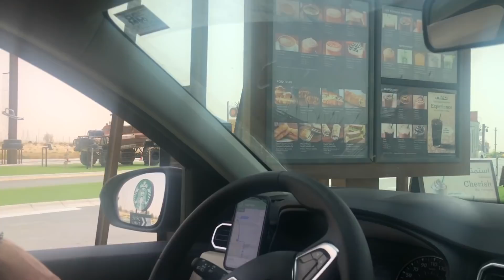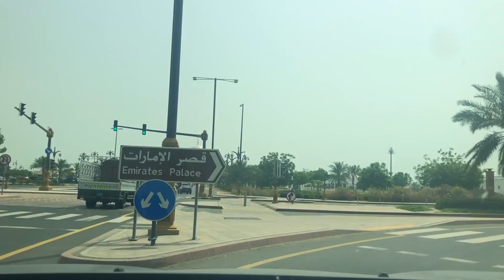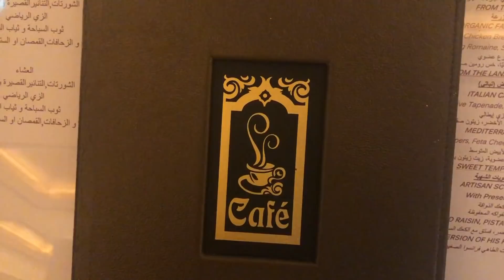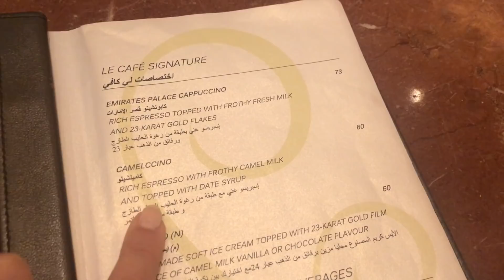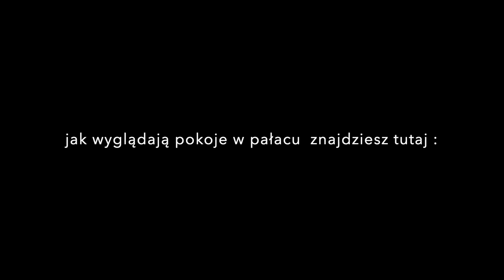Kawa posypana złotem w pałacu Abu Dhabi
Oczywiście nikt ( chyba ) tak nie pije na codzień, ale jest to na pewno "atrakcja" Emiratów-  gdyż ciężko o takie doświadczenie gdziekolwiek indziej.

Chcesz wesprzeć mój kanał o otrzymać upominki z Florydy ? Zajrzyj na

Dzięki za odwiedziny na moim kanale !

Zajrzyj na mojego instagrama gdzie wrzucam co jakiś czas krótkie filmy z życia codziennego z Florydy, życia w Stanach. Jeśli interesuje Cię życie w Dubaju czy praca w Emirates, zapraszam do moich starszych filmów.